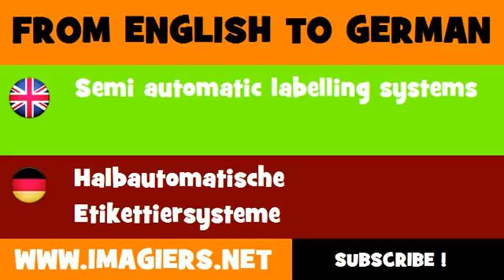FROM ENGLISH TO GERMAN = Semi automatic labelling systems